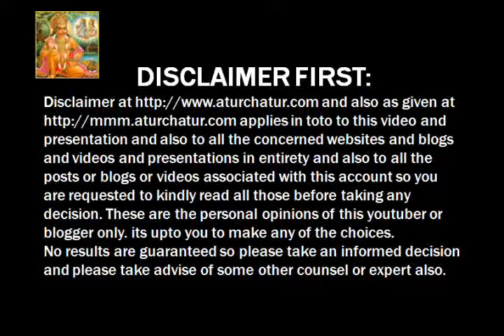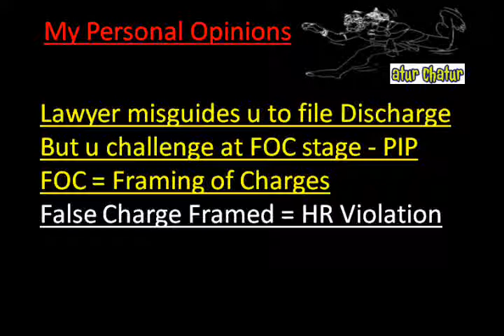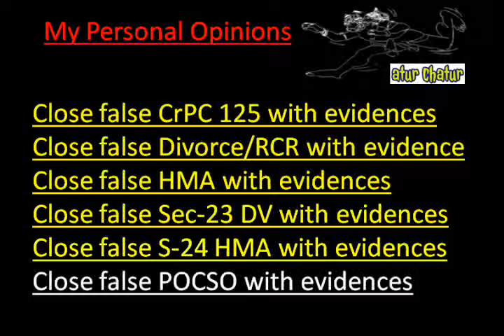Hillingdon Top Lawyer NRI Legal Services Best Advocates Non Resident Indian Law Firm India